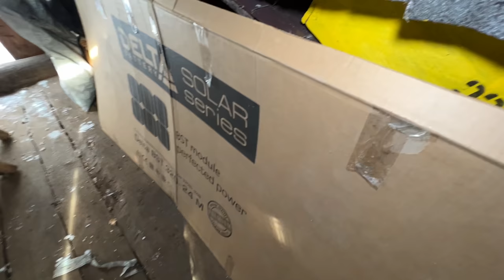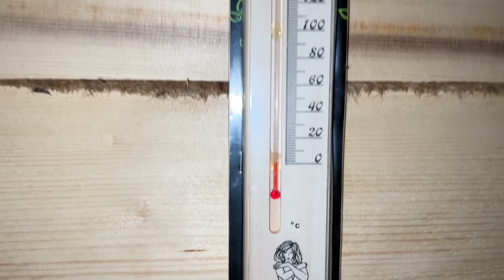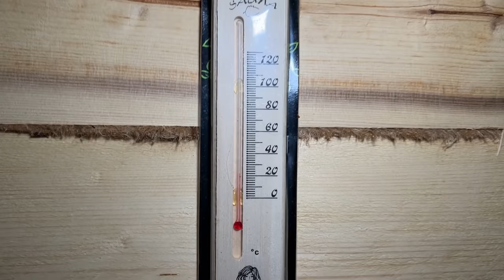ПРИЕХАЛИ В ГОСТИ НА ЗАИМКУ В ТАЕЖНУЮ БАНЮ | ОБЗОР БАНЬКИ | СЛЕДЫ ВОЛКА РЯДОМ С ИЗБУШКОЙ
Сразу же оставим ссылки на @lenaintheforest4737  и  @ekopysov , переходите, у всех видео получились разные и очень интересные🤝

Ребятам огромное спасибо за гостеприимство, обязательно ждём их у нас и приедем к Вам ещё🥳

Вот актуальные ссылки, куда будем загружать фото и видео контент✌️

ДОБРОВОЛЬНАЯ ПОДДЕРЖКА!

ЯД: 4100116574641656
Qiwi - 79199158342